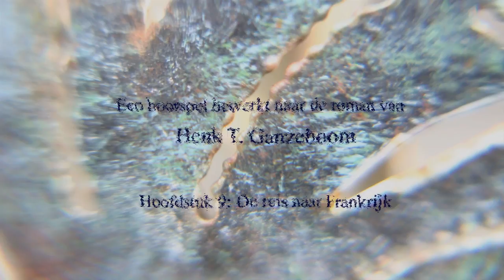LAPIS - Hoorspel - Hoofdstuk 9: De reis naar Frankrijk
HOOFDSTUK 9 : De reis naar Frankrijk

Een spannend hoorspel met geanimeerde beelden, bewerkt naar de roman Lapis (1999) van H. T. Ganzeboom. Een verhaal over een groot wereldwijd complot, een verboden liefde, een priester op zoek naar het Derde Geheim van Fatima. Hoofdstuk 9: De Reis naar Frankrijk

Oude prior: Jan Salari
KFtravisfilms